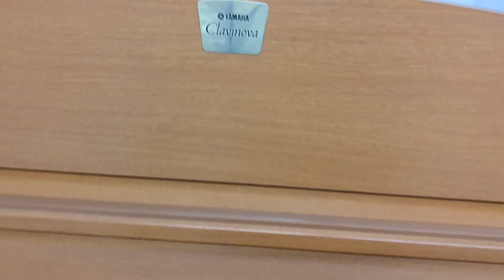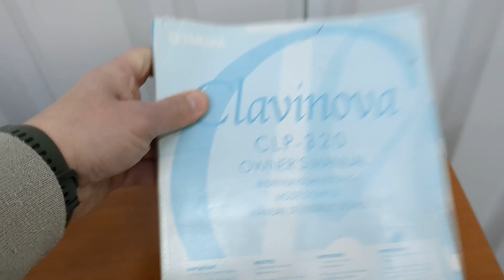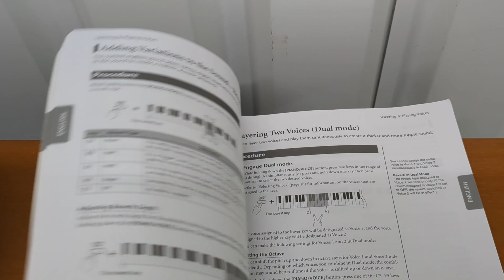Yamaha Clavinova CLP-320 digital piano and stool in cherry wood colour stock number 23182